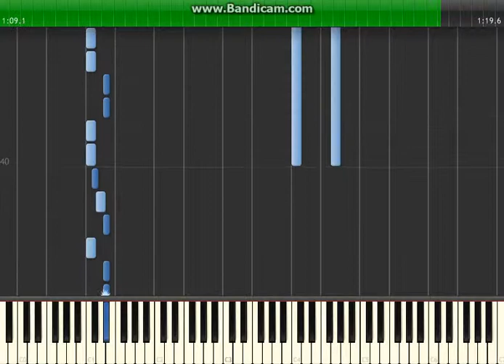Conker's Bad Fur Day - Heist